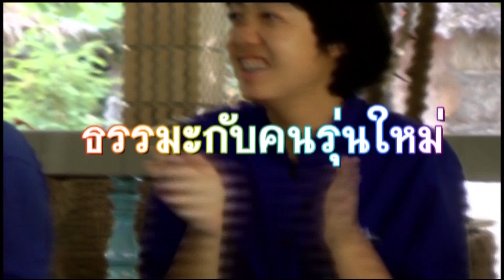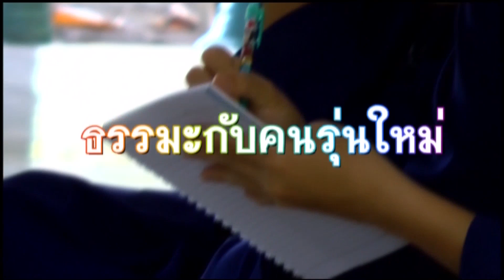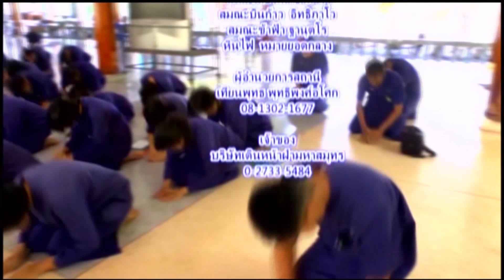660620 089 1 ธรรมะกับคนรุ่นใหม่ ตอน 1234